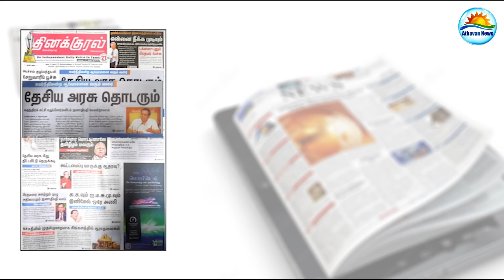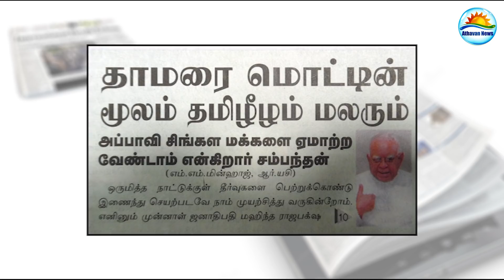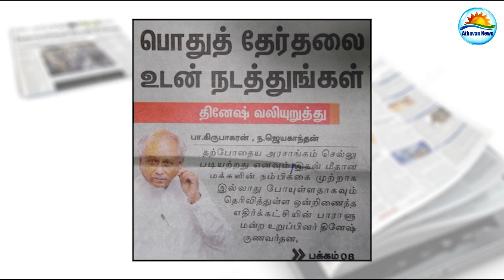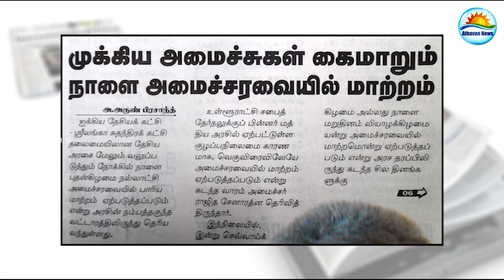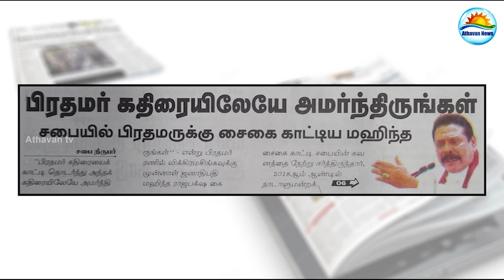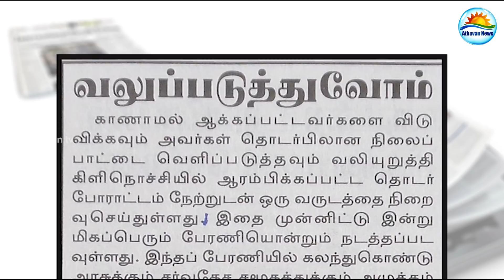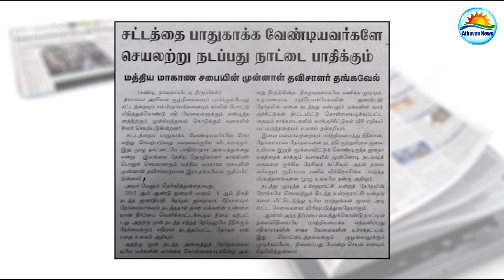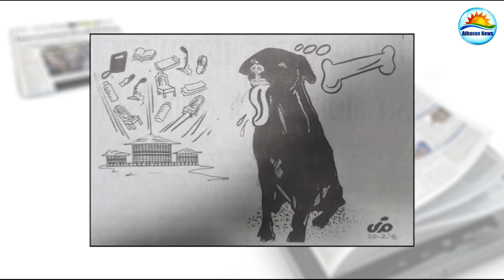The papers : Tuesday 20th February 2018